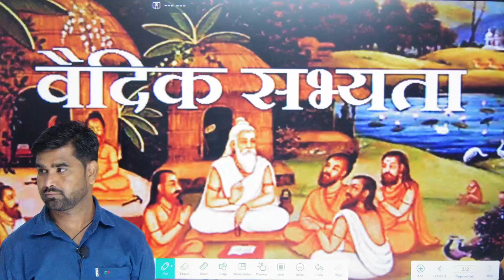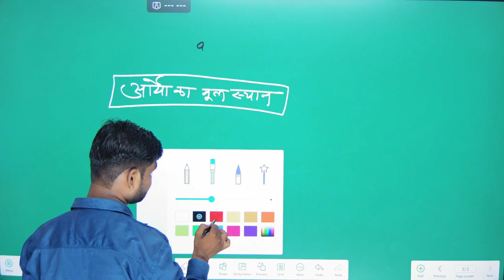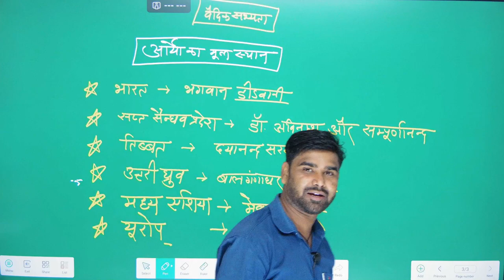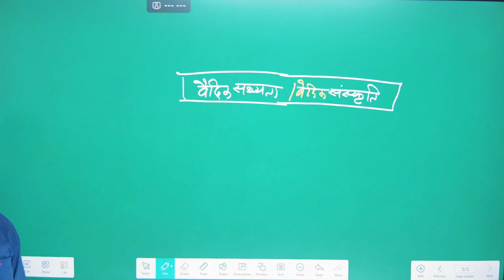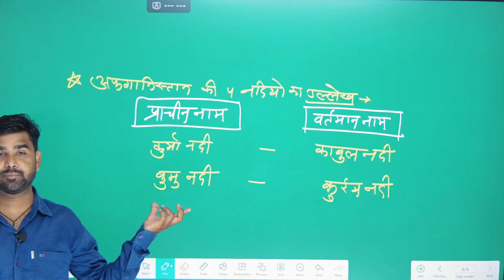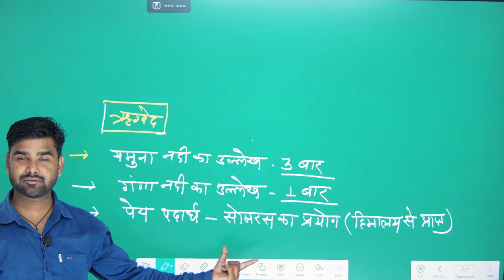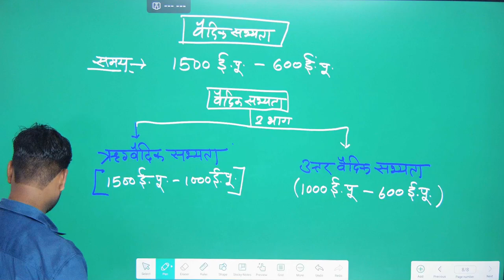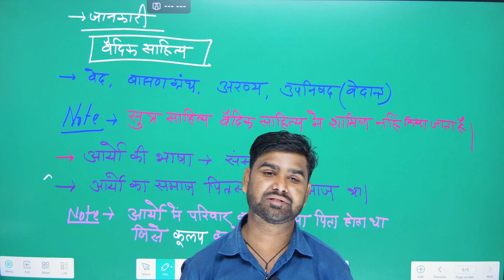[ 07 ] bharat ka itihas (Vaidik sabhyata) | By M.M. Sir